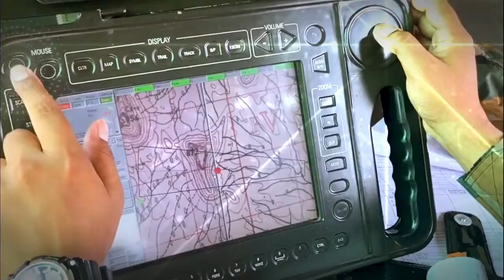indian_army_day army_day indianarmedforces